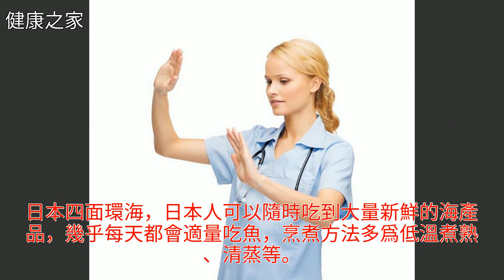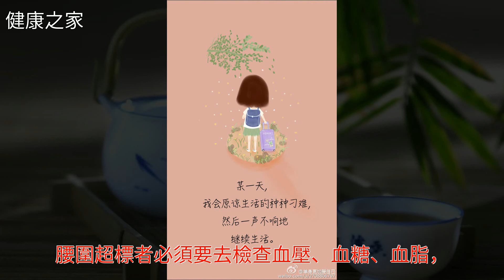十大護心經驗，管好“心”一切都會好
十大護心經驗，管好“心”一切都會好十大護心經驗，管好“心”一切都會好營養學 冠心病 心臟病 納豆 心血管病